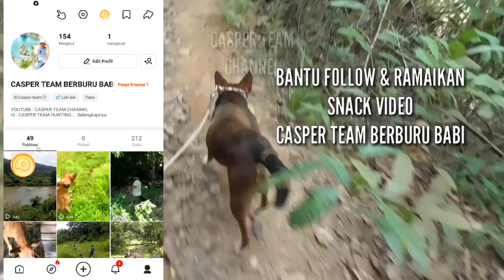DETIK DETIK HONGKONG MENGELUARKAN BABI HUTAN DARI SARANG NYA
INI ADALAH EPISODE TERAKHIR KEGIATAN BERBURU HAMA BABI HUTAN DI TANAH HITAM, KECAMATAN PADANG GANTING, KABUPATEN TANAH DATAR, PROVINSI SUMBAR.